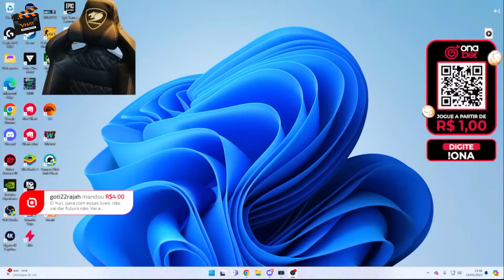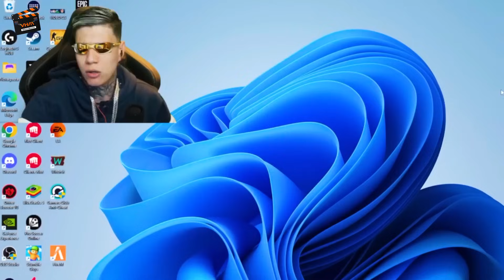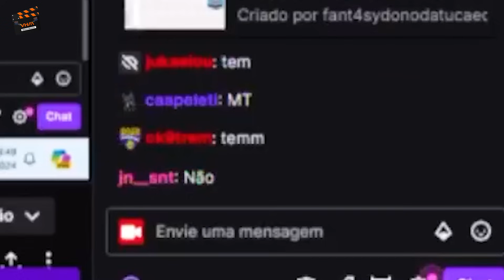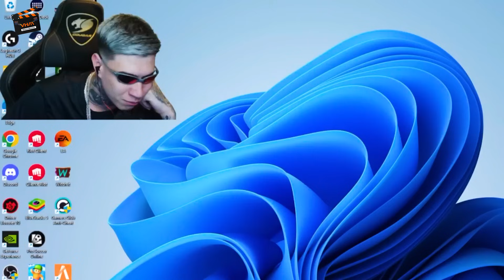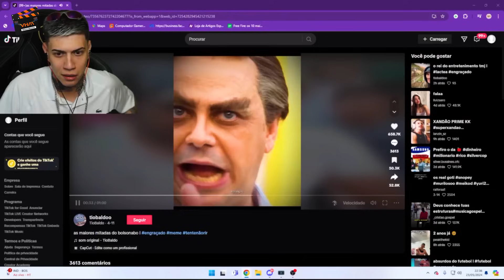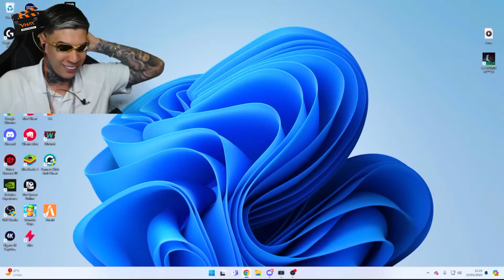Se rir vai voltar com a Rajah... Reação do Yuri22...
ME AJUDA A PEGAR 20k ?👍🏻🙆🏻

Bem-vindo ao nosso canal! Caso você seja o proprietário de algum material presente em nossos vídeos e acredite que seus direitos autorais foram violados, por favor, entre em contato conosco e irei retirar imediatamente.